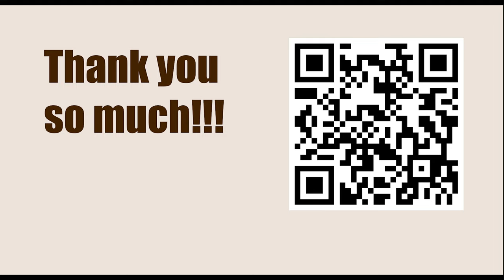23rd European Individual Championship 2023 - Round: 5 || Anton Korobov vs Ruslan Ponomariov